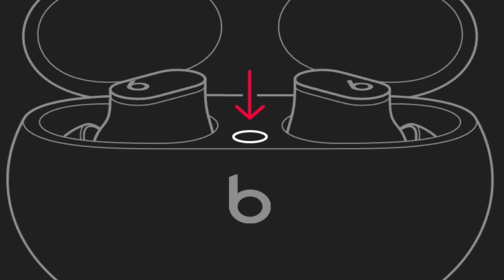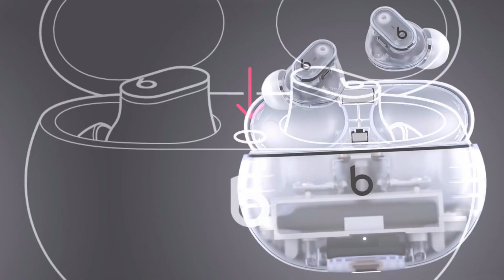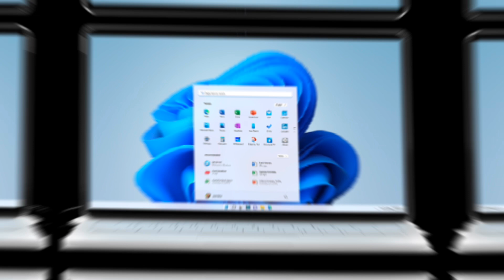Leaks and update about BEATS 🎧 ,TikTok,Tinder,windows 11 technology and design whats new…